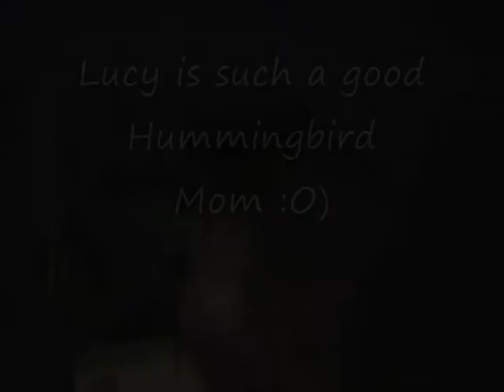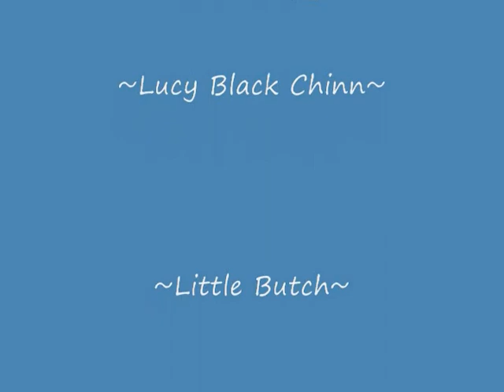Lucy the Black Chinned Hummingbird and babies 5-13-11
"Lucy" the Black Chinned Hummingbird at her nest on my porch feeding babies Butch & Sundance.
Thank you Tim